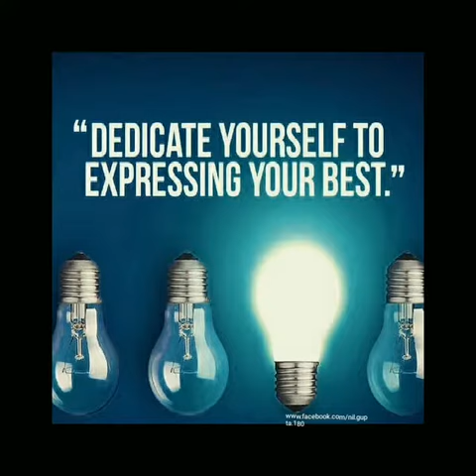What Good morning says?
Nil Gupta motivational videos